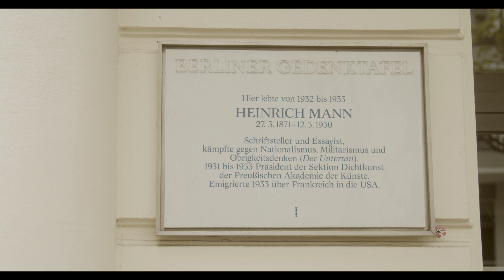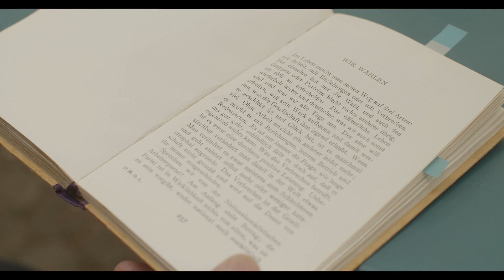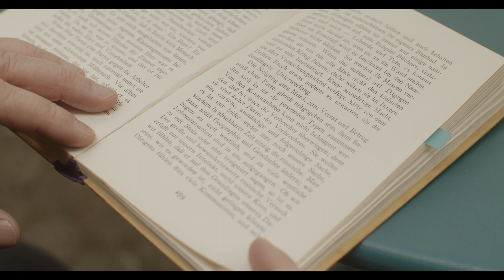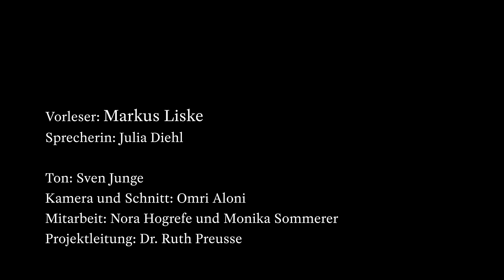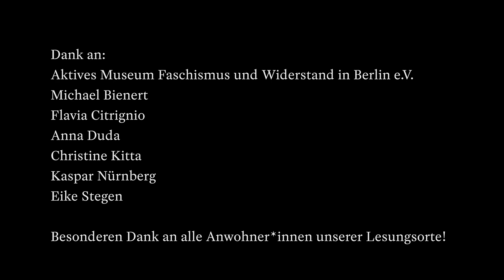Heinrich Mann: Wir wählen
Fasanenstraße 61, Berlin-Charlottenburg - Heinrich Mann: Wir wählen - Gelesen von Markus Liske